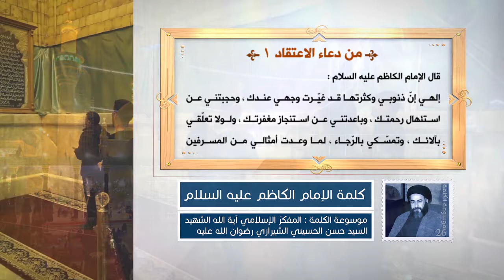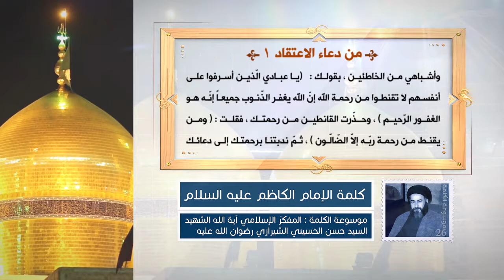كلمة الإمام الكاظم عليه السلام - من دعاء الاعتقاد (1) - آية الله الشهيد السيد حسن الحسيني الشيرازي